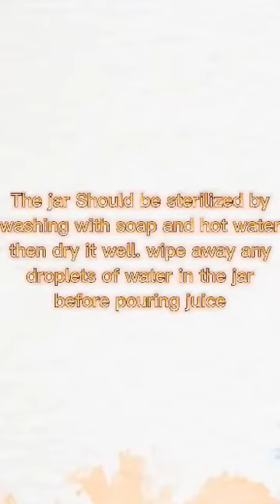Apple Wine Making - June Wayne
DADIVAS, June Wayne Fred
STEM 1210